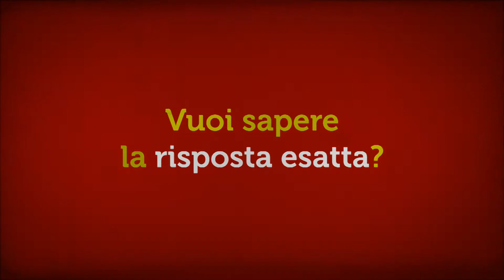FMEN#4 _ Chi ha inventato l'HUMMUS?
Chi ha inventato l'HUMMUS?
Venite a scoprirlo!
Dal 3 all'8 2013 Aprile a Firenze
Cinema Odeon + Auditorium Stensen
Seguiteci su facebook:

Una Produzione Video di meltin'Concept per Film Middle East Now

Si ringraziano i volontari-intervistatori:
Francesca Corpaci
Giuseppe Manfré
Ferruccio Mazzanti
Carolina Pezzini
Nazanin Rastan